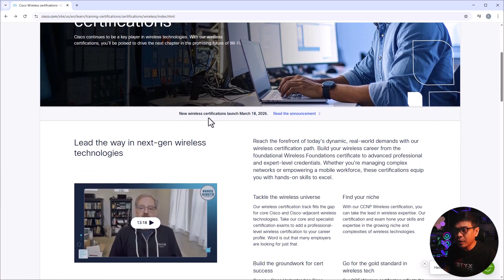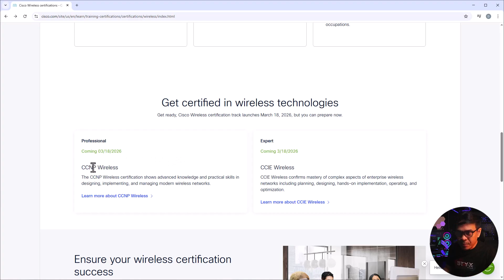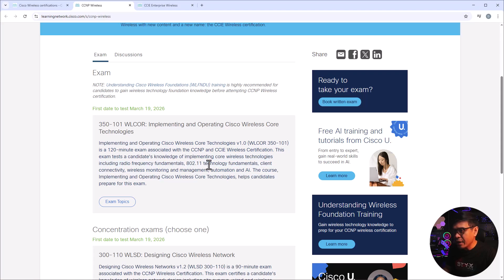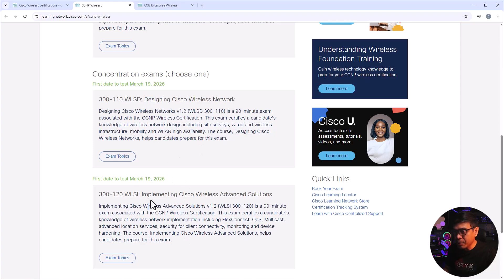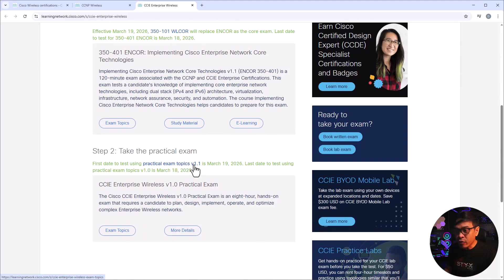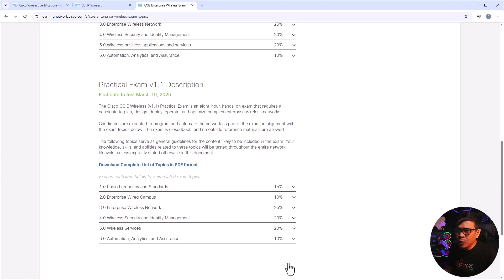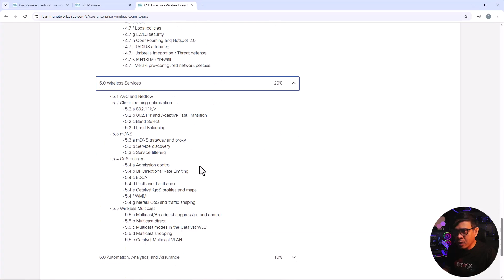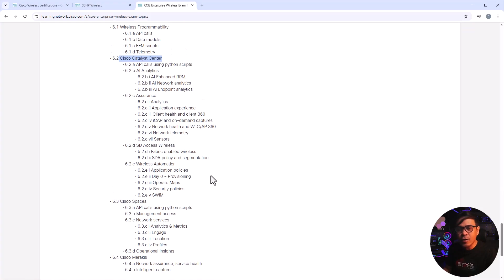New Cisco Wireless Certifications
Let's check out the new Cisco Wireless Certification

Timecodes
0:00 - Intro
1:23 - Let’s explore the updated Cisco Wireless Certification pages
3:27 - Let’s review the new CCNP Wireless exams
5:32 - Let’s go over the new CCIE Wireless exams
7:13 - Let’s break down the CCIE Wireless v1.1 blueprint
10:22 - Outro / Wireless Certifications

New Cisco Ethical Hacking Certification
Lets check out the new Cisco Ethical hacking Certification

A New Era for Cisco Certifications! What were you thinking Cisco?
This is the answer to my previous video "What happened to Cisco Devnet and CyberOps Certifications?"